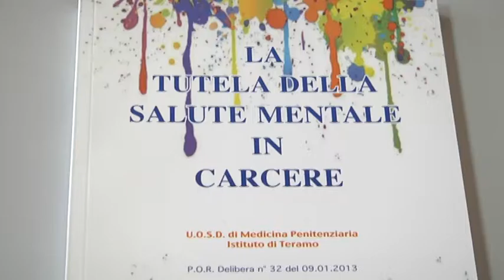TELEPONTE - Dal 2010 ad oggi sette detenuti si sono tolti la vita a Castrogno